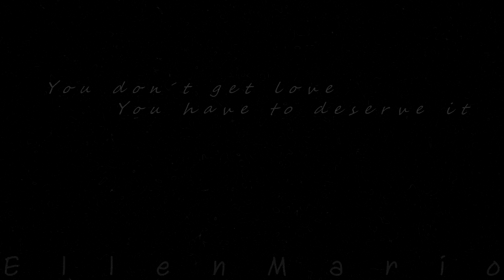Hall of fame [HD]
Hi !
I tried to make a video of some other people on youtube who makes really nice video's! I didn't have new clips of my own horses. I hope you like it and please take a watch on their channel!!

SUB! :)

xx